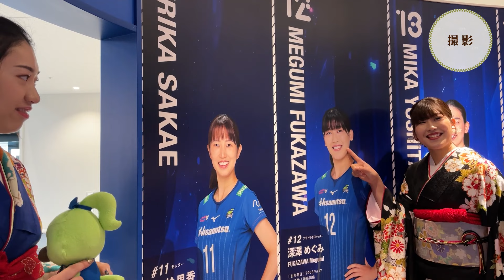㊗︎二十歳 Vリーガー振袖を着る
2024年新成人（二十歳）になったのは
深澤めぐみ、吉武美佳🏐💙

自分たちで選んだ振袖を実際に着て写真撮影に📸✨
普段練習をしているサロンパスアリーナでも撮影を🏟️
お互いの様子のカメラマンもしてみたりと
終始楽しそうでした🫶

今回、振袖を着るにあたり、地元鳥栖の方々がご協力してくださいました。
振袖👘紅屋呉服店さま
髪飾り💐佐藤生花店さま
ヘアメイク💄 ulu.hair easeさま
写真撮影📸happily.phote32さま
にご協力頂き、素敵な撮影ができました‼️

２０２4年２月１０日（土）１３時００分〜
２０２4年１月１１日（日）１３時００分〜
＠SAGAアリーナ

ユニフォームを着て、戦う2人の応援にぜひ来て下さい🏐🔥

久光スプリングスHPや各SNSのフォローもよろしくお願いします★

※転載・二次利用はご遠慮頂きますようお願いいたします。